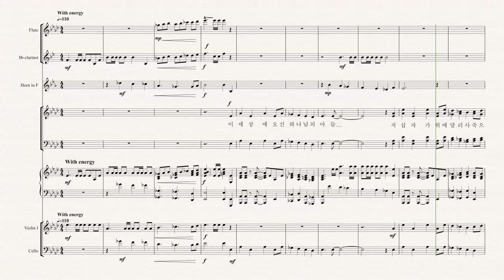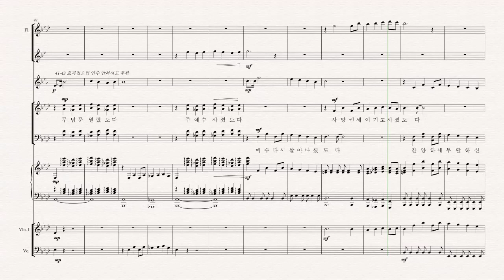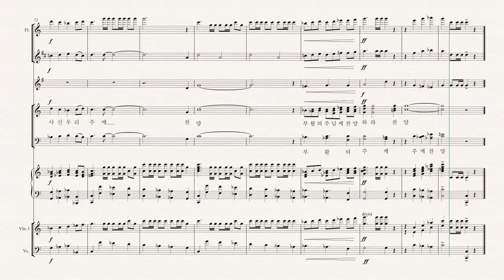부활의 주님께 찬양 (홍성휴) 빛나라성가합창21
부활의 주님께 찬양 (홍성휴)
빛나라성가합창21
편곡문의 - 카카오톡 : 율로기아뮤직 검색